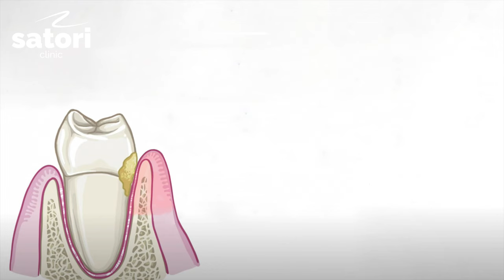УДАЛЕНИЕ ГИПЕРТРОФИРОВАННОЙ ДЕСНЫ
❗ Субтитры с описанием доступны на разных языках. Выберите свой язык в настройках, пожалуйста.

В этом видео наш врач- стоматолог Масленникова Яна Владимировна покажет и подробно расскажет об удалении гипертрофированной десны.